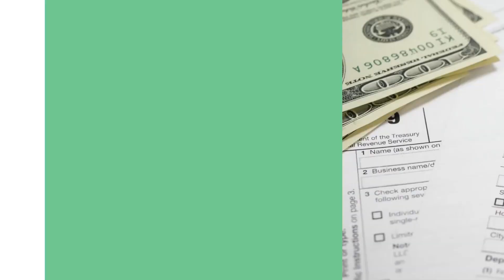EP 23: How Silicon Valley Finance Executive pivoted from stocks and built a diversified portfolio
We talk with Todd Sulzinger, who is a former Finance Director and Controller and now Real Estate Investor, also a Founder of Blue Elm Investments.

He is based in the San Francisco Bay Area focuses on investing out of state in RV Parks, Apartments, and Mobile Home Parks across the U.S.

In this episode you will learn:

🎙️The journey from Corporate America in Finance to Real Estate Investing
🎙️How Todd started investing in single family homes and pivoted to commercial investments
🎙️Why investing out of state make sense for people live in expensive places like California?
🎙️How Todd is building a diversified portfolio?
🎙️What are Todd's favorite asset classes and markets to invest in this economy?

Linkedln- @wealthymindinvestments

GET YOUR EBOOK:
Discover how you can create impactful wealth and passive income through the power of real estate investing and private equity ebook